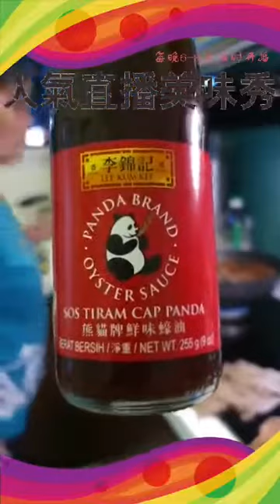Auntie Siew Siew 美味秀 MCO Day 54_母亲节特辑_猪脚醋🐷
母亲节特辑
Auntie Siew Siew 美味秀 MCO Day 54